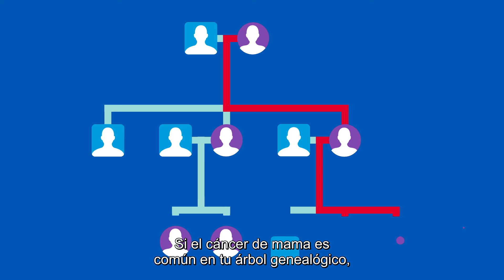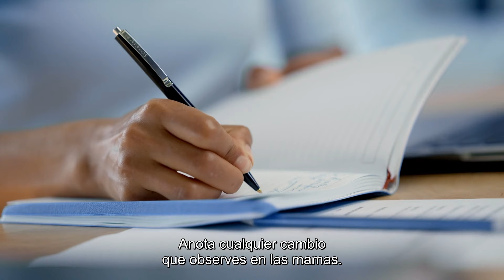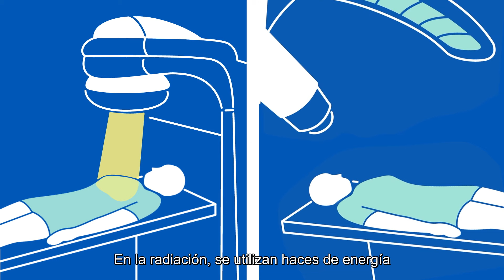Explicación de Mayo Clinic sobre el cáncer de mama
Informarse sobre el cáncer de mama puede ser intimidante. La Dra. Judy Boughey, cirujana de Mayo Clinic especializada en mamas, explica los datos, las preguntas y las respuestas para ayudarte a entender mejor esta afección.

Cuando se trata de la salud, Mayo Clinic considera que la información fidedigna y clara es primordial.

Hay mucho que aprender sobre el cáncer de mama.

Estamos aquí para ayudarte.

0:00 Introducción
0:23 ¿Qué es el cáncer de mama?
0:55 ¿Quién tiene cáncer de mama? / Factores de riesgo
3:11 Síntomas del cáncer de mama
3:46 ¿Cómo se diagnostica el cáncer de mama?
4:05 Opciones de tratamiento
6:18 Métodos de afrontamiento. ¿Cuáles son los próximos pasos?
6:58 Fin

¿Tienes aún preguntas? Está bien.